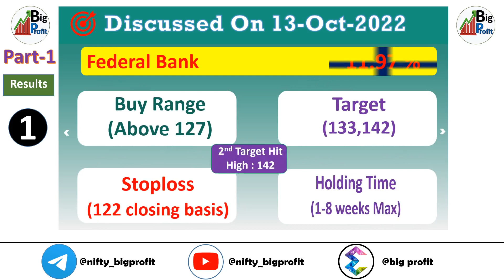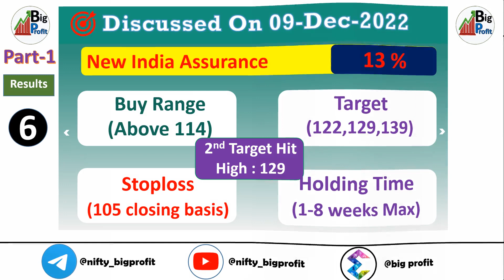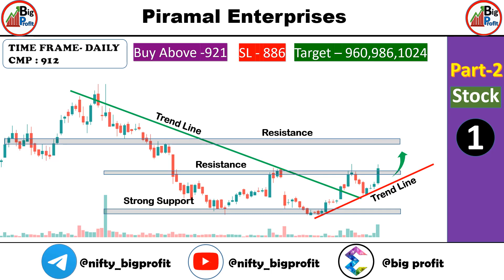Top Jackpot Stocks | Stock Market | swing trading Result | Technical Analysis